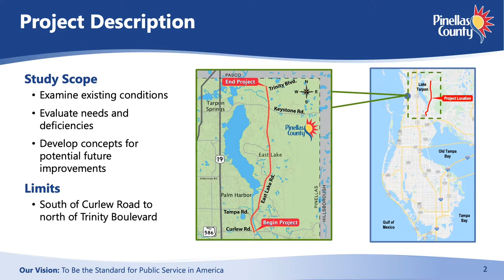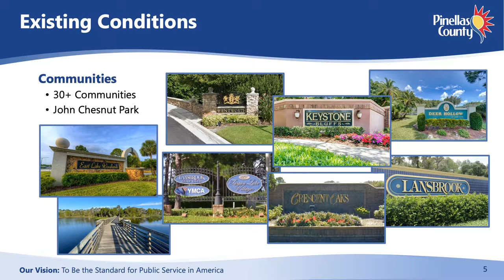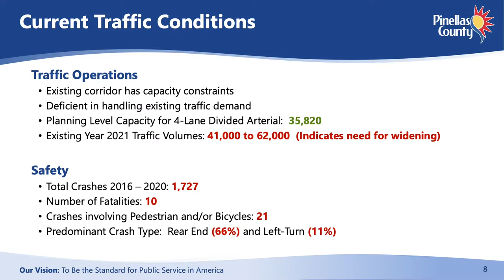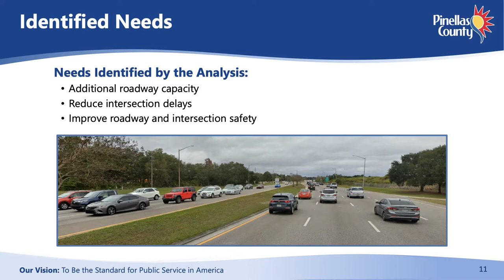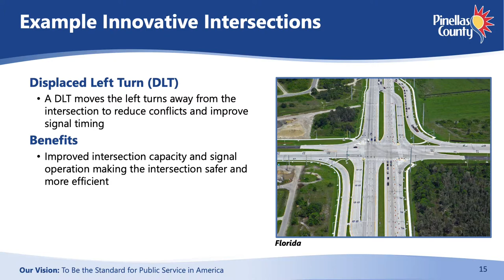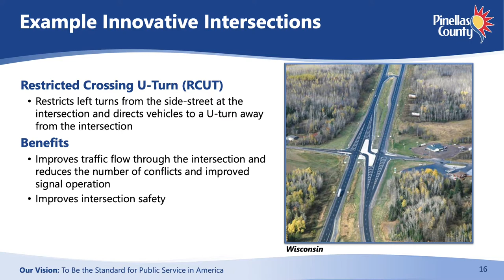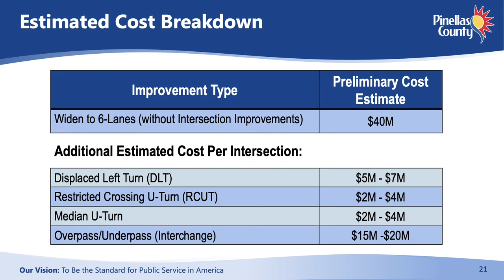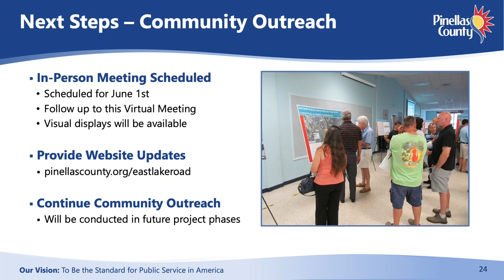East Lake Road Corridor Study Presentation, May 18, 2022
The presentation shown at Pinellas County’s virtual project information meeting on May 18, 2022, to present findings from the East Lake Road Corridor Study. This is the same presentation that appears at the first part of the full project information meeting video.